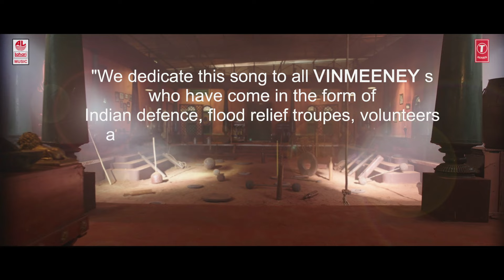Vin Meeney Lyrical | Bailwaan Tamil | Kichcha Sudeepa | Suniel Shetty | Krishna | Arjun Janya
Watch VinMeeney Lyrical Video Song from Pailwaan Tamil dubbed movie (Original Kannada)

Starring KichchaSudeepa, Suniel Shetty, Aakanksha Singh, Sushant Singh, Kabir Duhan Singh, Sharath Lohitashwa, Avinash & Others.

Song: Vinmeeney
Movie: Bailwaan/ Pailwaan
Singer: Naresh Iyer
Music Director: Arjun Janya
Lyrics: Pa Vijay
Music Label: Lahari Music / T Series

Director: Krishna
Producer: Swapna Krishna
DOP: Karunakar. A
Film Editor: Ruben
Executive Producer: S. Devraj
Production Designer: Shivakumar
Kusthi: A. Vijay
Boxing: Larnell Stovall
Stunts: Ram – Laxman, Dr K. Raviverma
Choreography: Ganesh Acharya, Raju Sundaram
Production Controller: Sagar Gowda
Screenplay: Krishna - Madhoo - Kannan
VFX: Red Chillies, Labyrinth
DI: Prasad Labs (Mumbai) Pvt. Ltd.
Costume Designer: Yogi, Chethan, Ganesh
Production Manager: Mysore Suresh
Direction Team: Vikas Viswanath, Pradyumna Narahalli, Anil Viji, Tejavardhan
Stills: Kadur Raghu
Publicity Design: Dhani Aelay, Kaani Studio

2) Vin Meeney - Pattam Koochika

4) Vin Meeney - Vin Meeney Vin Meeney